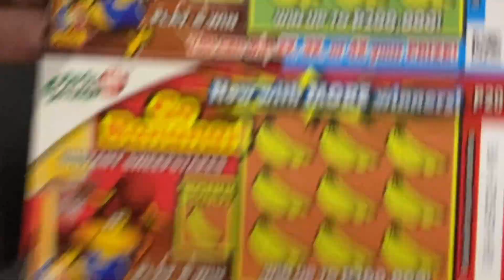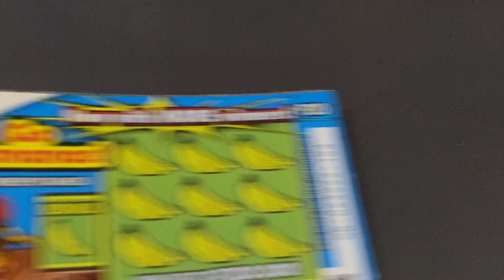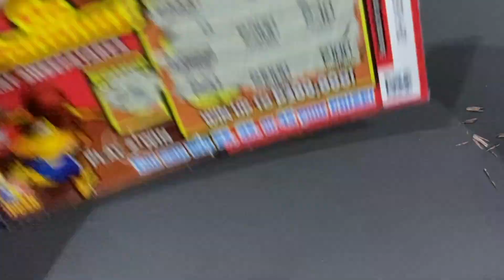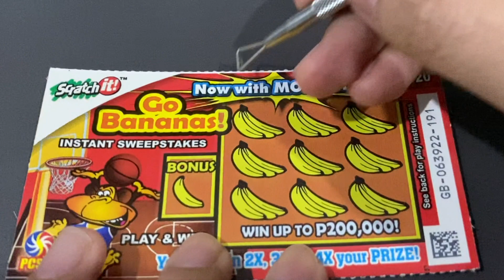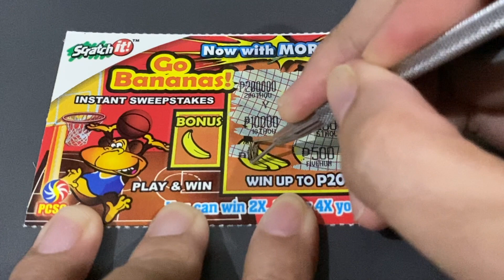Go Bananas Scratch It - Set #9 | Instant Sweepstakes | Jackpot! | Video 039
Go Bananas! - Play Instructions:

Match  3 like amounts, win that amount. Find in the BONUS panel a ”2x” to DOUBLE. “3x” to TRIPLE or “4x” to QUADRUPLE the price you have won!